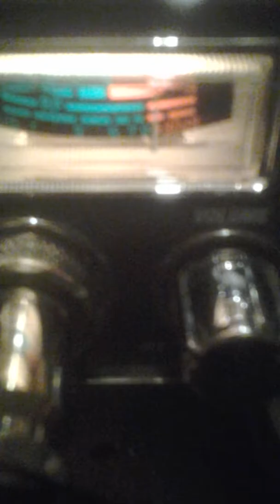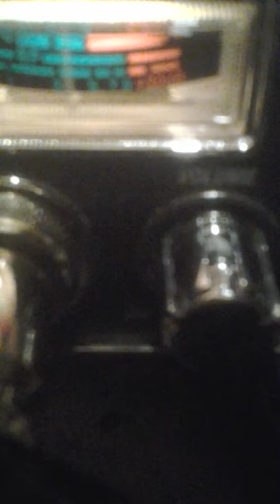Wed.#5.20171227 201110